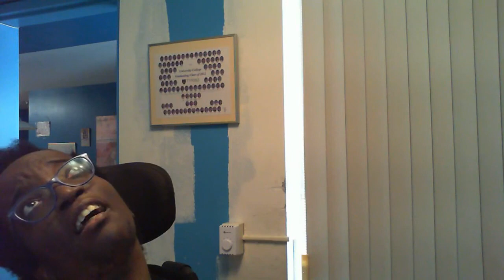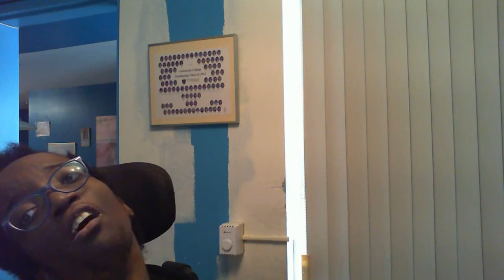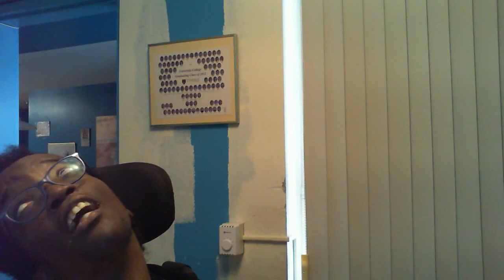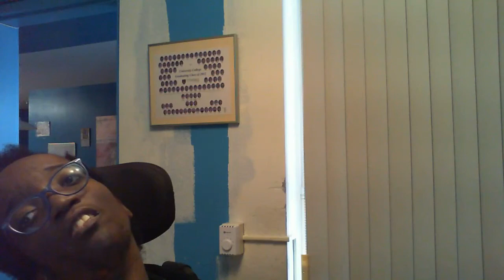RR turning the tide